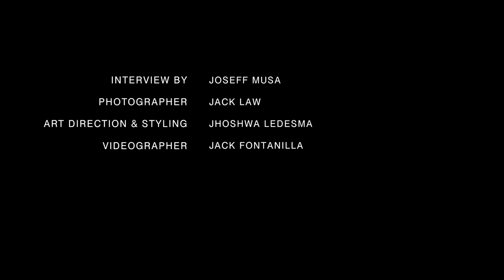Dr Johnny Hon – The Philanthropist Changing the World for Good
Founder of Global Group International Holdings, Dr Johnny Hon has managed to successfully balance a career in high finance with his high-profile commitments to the worlds of politics and charitable giving.

WeChat: Gafencu

Videographer: Jack Fontanilla